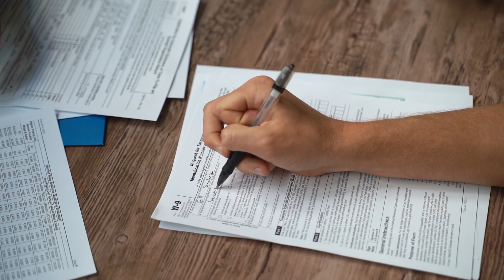Modulo o lettera di chiusura conto corrente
Per chiudere un conto corrente basta inviare una PEC o una lettera di chiusura conto corrente alla propria banca. Prima di farlo, è importante verificare che non ci siano operazioni in sospeso e che le domiciliazioni attive vengano trasferite sul nuovo conto corrente.

Durante la procedura di chiusura del conto, bisogna restituire alla banca tutte le carte di debito, le carte di credito e il libretto degli assegni. Se si possiedono titoli, come azioni o obbligazioni, bisogna richiedere la chiusura del conto titoli.

La banca non può applicare costi espliciti per la chiusura dei conti corrente, ma potrebbero esserci costi legati alla chiusura come il canone stabilito dal contratto con la banca, l'imposta di bollo e gli interessi maturati fino alla chiusura. Le banche sono tenute ad evadere le operazioni per la chiusura dei conti correnti entro 12 giorni dalla richiesta.

00:00 Introduzione
00:34 Operazioni in sospeso
01:10 Carte, assegni e titoli
01:50 Costi da sostenere
02:22 Tempi di chiusura